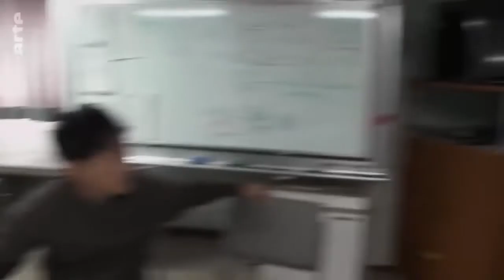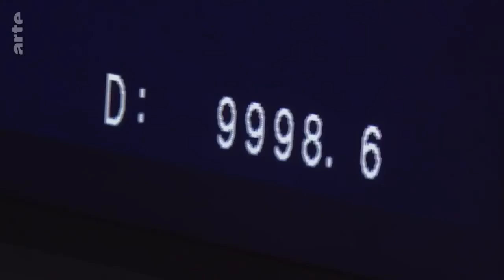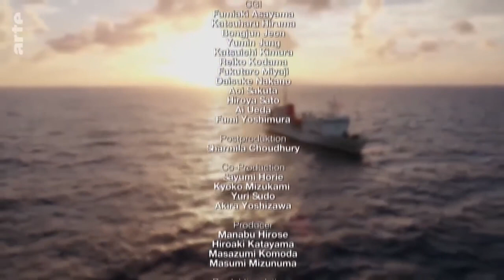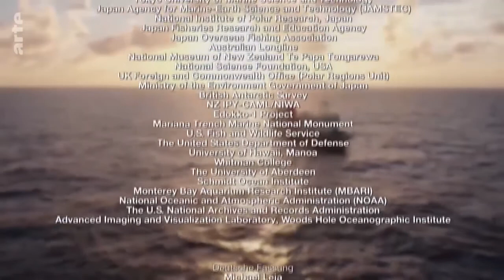ABYSSES - La vie dans les profondeurs extrêmes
Qui aurait cru que les fonds sous-marins, situés seulement à onze kilomètres de nous, seraient aujourd'hui moins connus que le système solaire ? Et pourtant, les abysses représentent les deux tiers de la surface du globe et constituent aujourd'hui le plus vaste milieu naturel, soit 307 millions de kilomètres carrés !
Le terme «abysse», vient du grec «abyssos» qui signifie «sans fond». Il reflète une image d'une zone plutôt froide, noire, hostile et sans limites. Cependant, même si les abysses ont jusqu'à présent été relativement épargnées de toute forme d'exploitation par l'homme (en rapport avec leur inaccessibilité), des menaces pèsent désormais sur elles en terme d'utilisation de leurs ressources naturelles qui s'avèrent d'une richesse inimaginable.